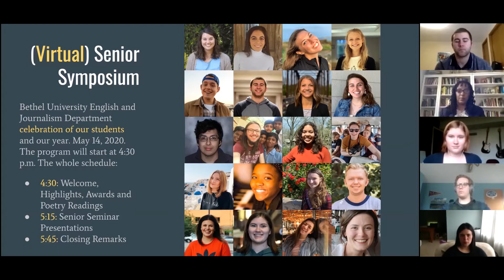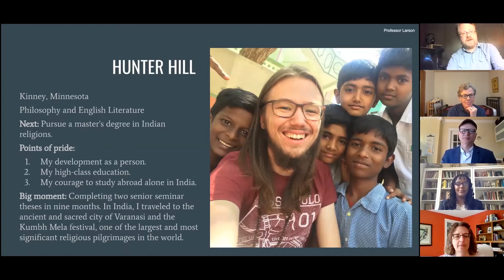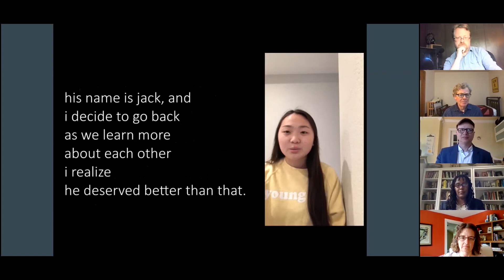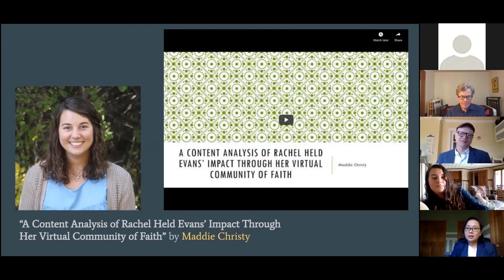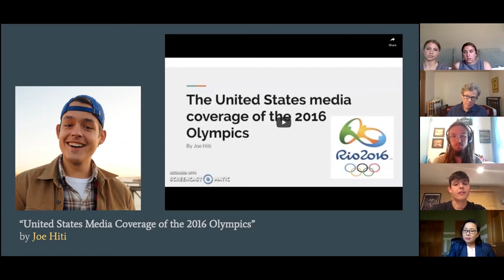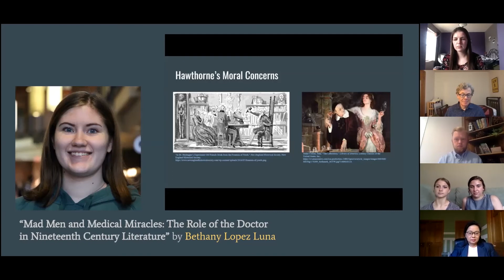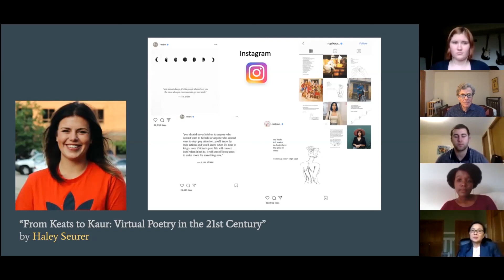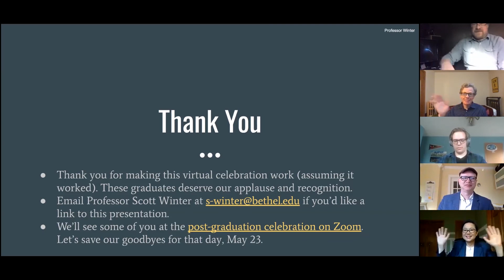2020 English and Journalism Department Senior Symposium.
A Senior Symposium during COVID-19 at Bethel University in St. Paul, Minnesota.